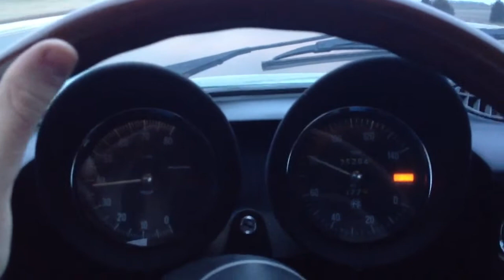Highway drive in a 79 Alfa spider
Highway drive in a 79 Alfa spider.  Spica injected.  Merrelli plex electronic distributor.  The rest is stock.